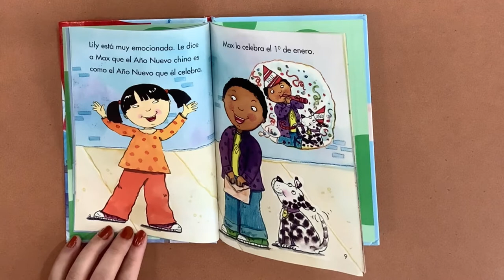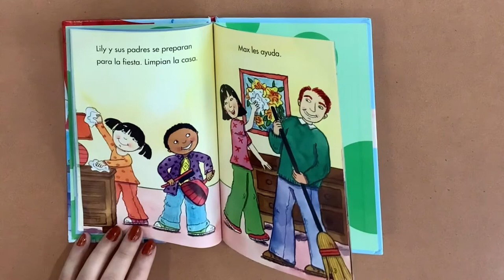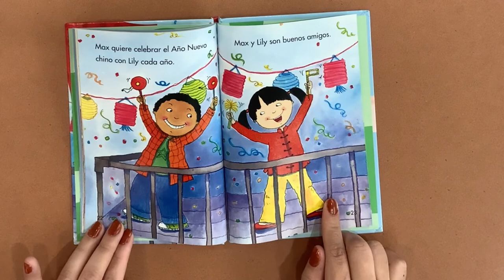Spanish Story Time - Max Celebrate al Ano Nuevo Chino